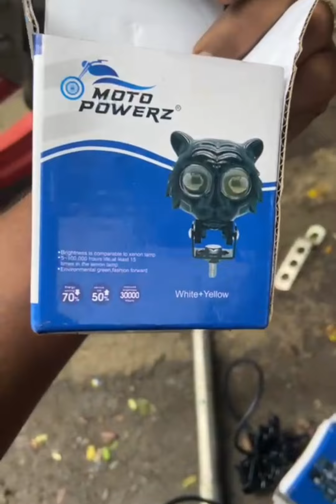fork light fitting kesa kra low light ka waring kesa kra frefct fitting sab say vest fork light fitt